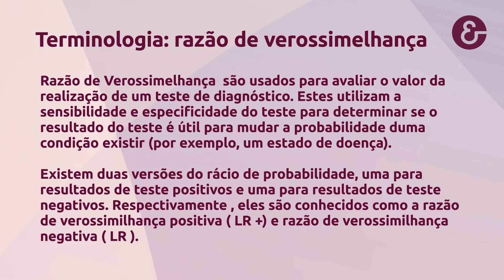Sinal de rotação interna( Lesão do Subescapular )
O paciente senta-se com o braço atrás das costas
O examinador remove o braço do paciente das costas e pede ao paciente manter esta posição uma vez que o braço é liberado
Positivo: incapacidade do paciente de afastar o seu braço das costas